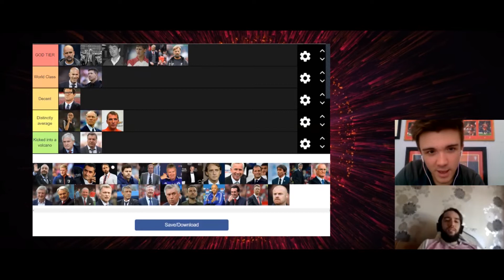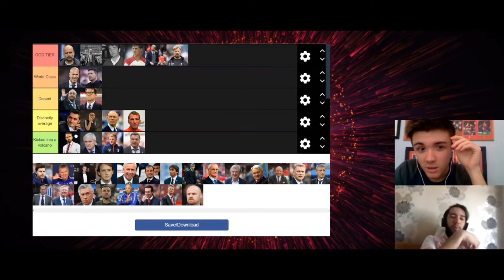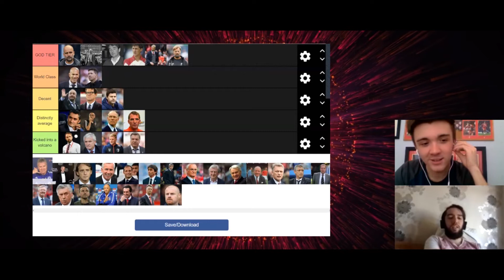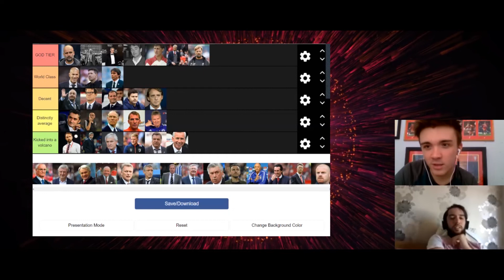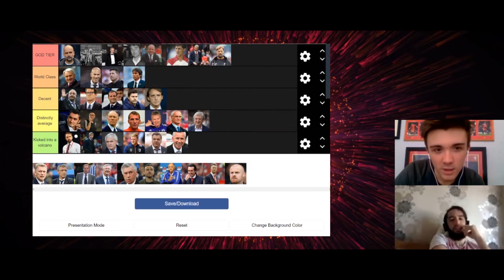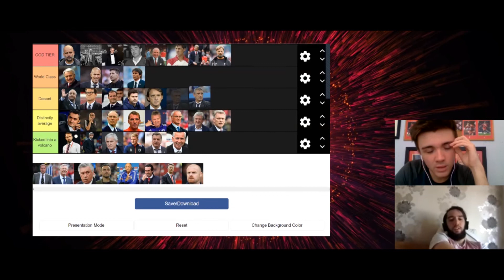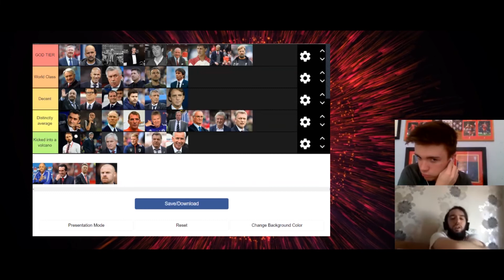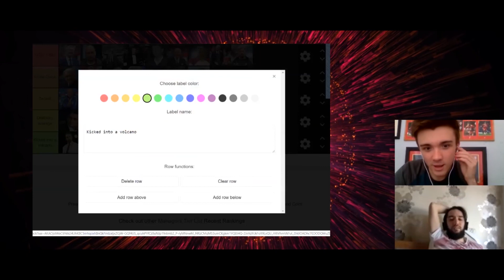TIERLISTING: ALL TIME MANAGERS!!! KLOPP WHERE?!?!?!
Has Karim and Chris Stonadge tier-list the managers of all time including Jose Mourinho, Jurgen Klopp, Pep Guardiola, Bill Shankly, and Mauricio Pochettino.